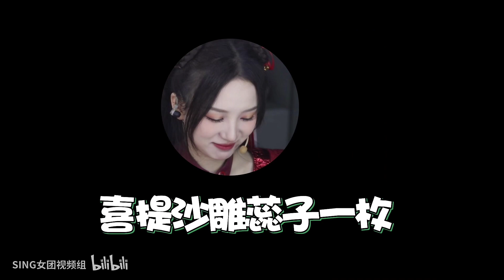【SING女团】王者荣耀音乐会幕后花絮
B站原作者：SING女团